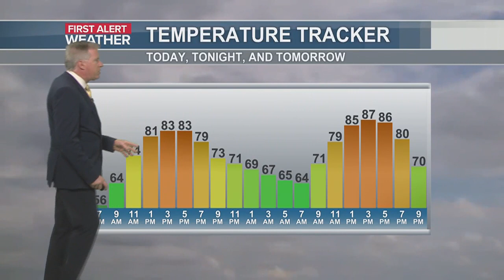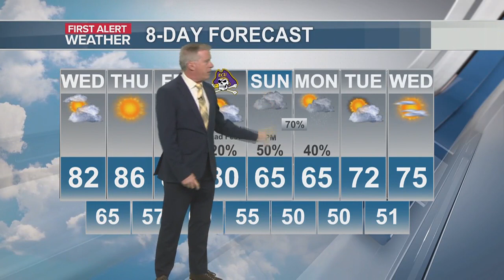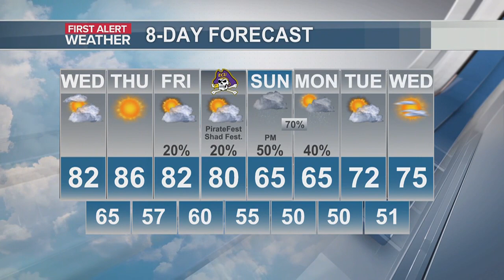Jim’s First Alert Forecast: Cloudy, but dry Wednesday; Warm temps rolling on